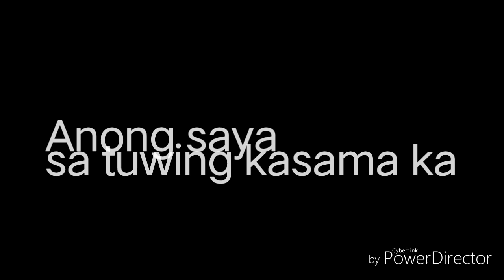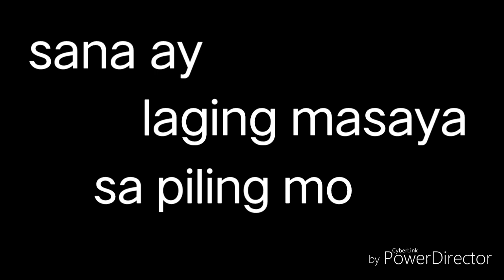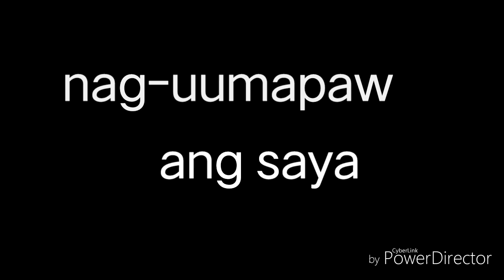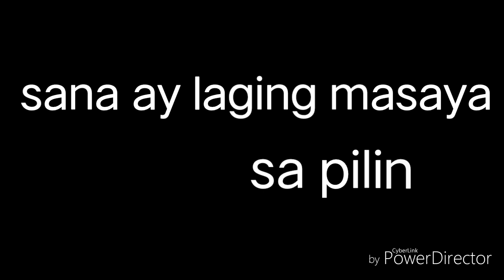"Dahil Sa'yo" original composition (eloisa bartolome)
My Original Composition..  ☺

Thanks!! 😍